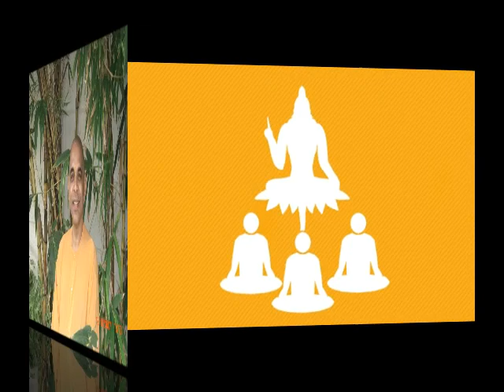MANTRA PUSHPAM - Rendered (1992) by Swami Ramachandrananda